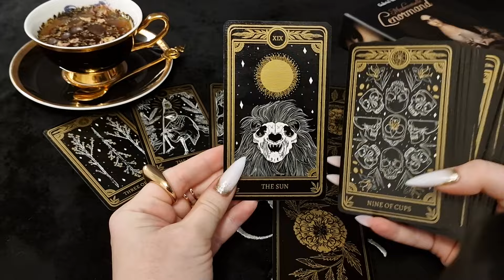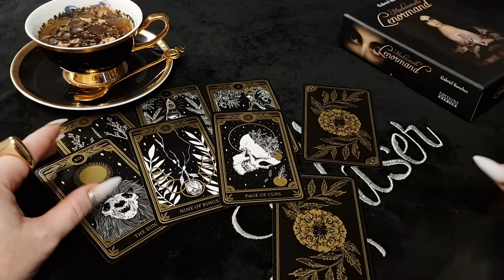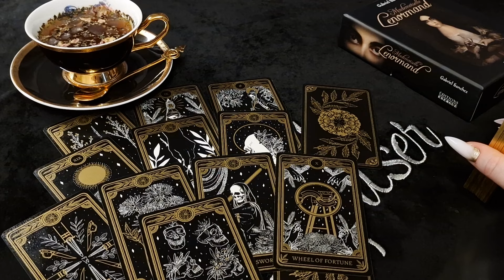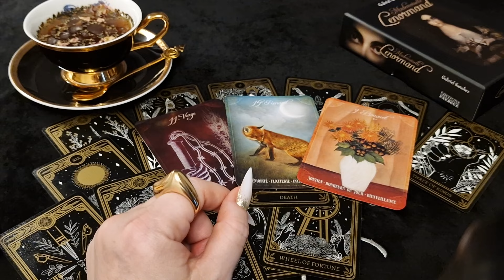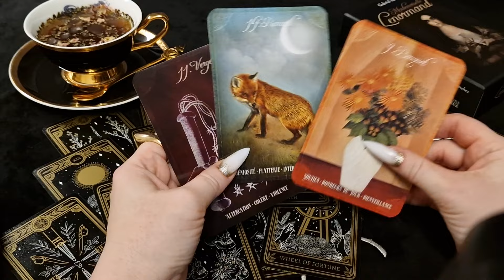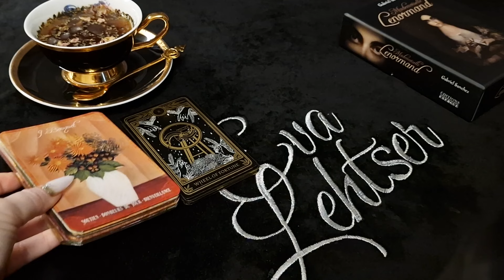ВОДОЛЕЙ.Таро-прогноз от Евы Лехцер с 15.07.24 - 21.07.24.Timeless In-Depth Tarot Reading